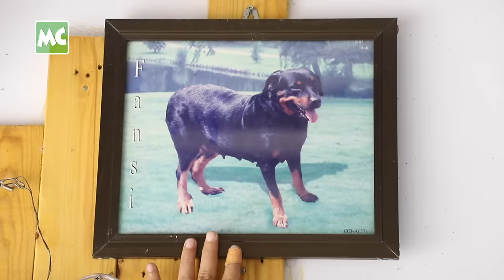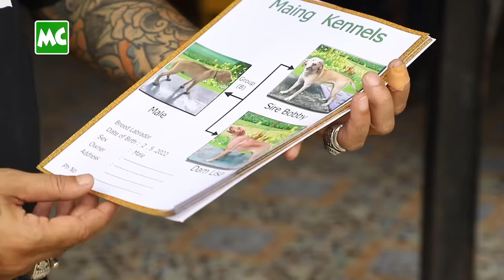ဝါသနာ အရင်းခံနဲ့ အနှစ် (၂၀) ခွေး မွေးမြူရေး လုပ်ခဲ့သူ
“ခွေးတွေက မျက်လုံးနဲ့ စကားပြောကြတာပါ။ အဲ့ခံစားချက်ကို ကြိုက်လို့ မွေးဖြစ်ခဲ့တာ နှစ် (၂၀) ကျော်ပါပြီ။ ခွေးတစ်ကောင်တည်းနဲ့ ချစ်ရတာ မလောက်လို့ ခွေးတွေ အများကြီး ဖောက်ပြီး မွေးထားတယ်” လို့ ပြောလာတဲ့ Maing Kennel မှ Dog Breeder ကိုအောင်ဆန်း နှင့် ခဏတာ။

@MyanmarCelebrity Update: Burmese Dog Breeder Ko Aung San, the owner of Maing Kennel Pet Shop.